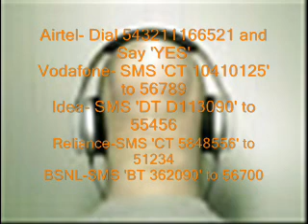Thaanedaar Thaane Mein